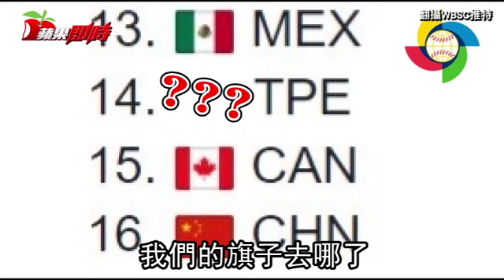棒球台灣保世界第4 以色列躋身前20 | 台灣蘋果日報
世界棒球經典賽結束後，世界棒壘球總會公布最新的各國排名，台灣維持第4，首度拿下經典賽冠軍的美國，排名第2雖未變動，但和排名第1的日本，差距只縮小到只剩321分。而打進經典賽8強，創下奇蹟的以色列則大躍進，從原先41升至19，一口氣進歩22名。